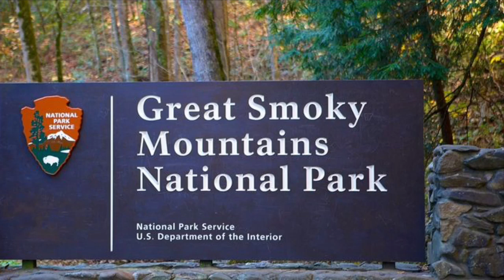Great Smoky Mountains National Park